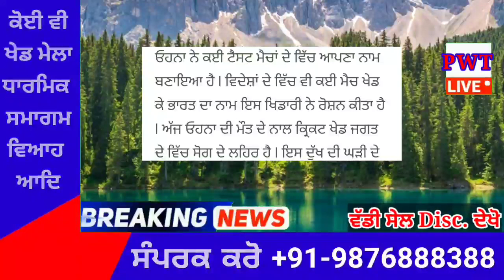punjabi news today live - Punjab Weather Today - Punjab News